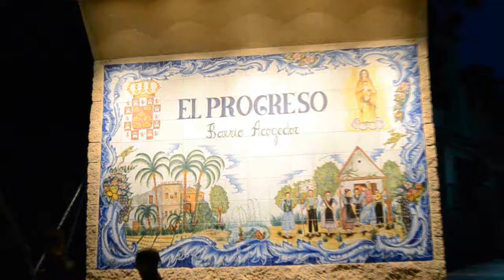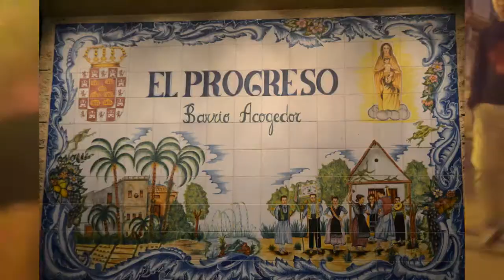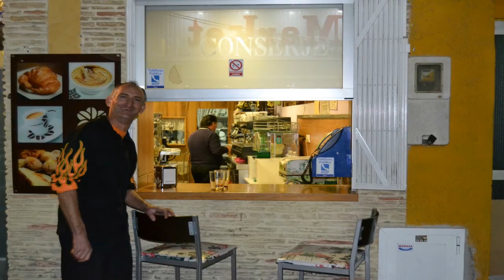Carnaval B PROGRESO BAR EL CONSERJE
LLEVABA EL IPAD, EN MANO Y. LÀSTIMA QUE FALTABA LUZ, EN ALGUNOS PUNTOS. LAS PEQUES, LAS MAS MARCHOSAS. BARRIO DEL PROGRESO
2013